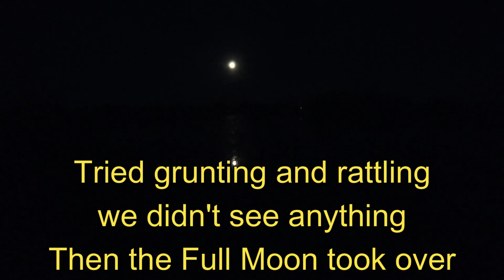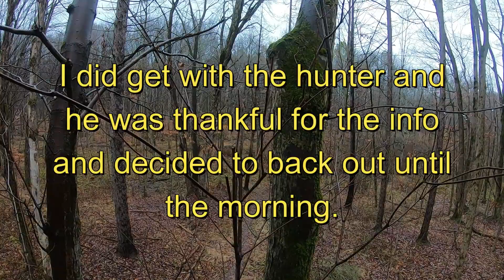BAD LUCK BUCK! Can't make this CRAP up.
This video is the epic of all the BAD luck I have been having. I end up loosing my bolts on the walk in and do not realize it until I hook the Xbow to my hoist rope. Decided to sit for observation to determine if the area was good to set in days to come. WELL a shooter comes into 15 yards then returns will an arrow in his low gut. I let the hunter know where I last saw the buck and where it was hit.